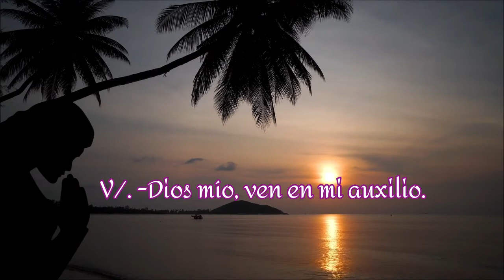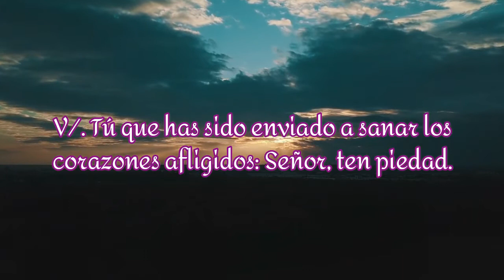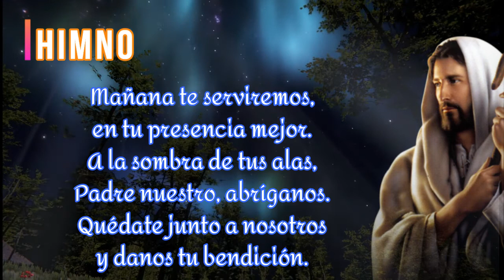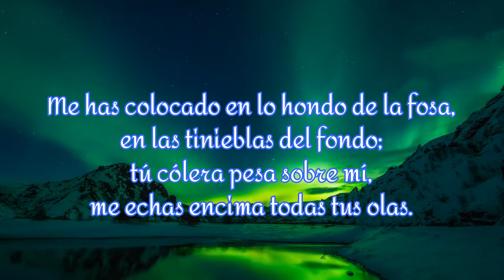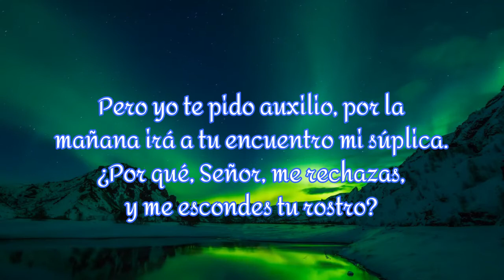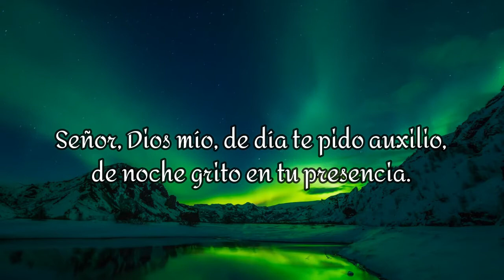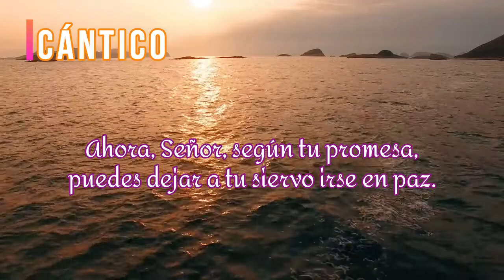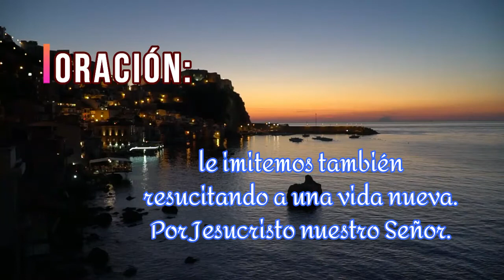ORACIÓN de la NOCHE / Hoy Viernes 08-07-2022 / Padre Francisco Perdomo.